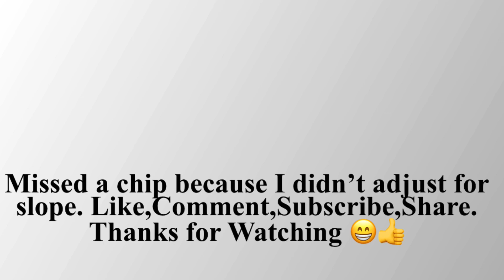Silver Expert Contest (Front 9) 5-16-2024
Missed a chip because I forgot to adjust for the slope Rookie Mistake